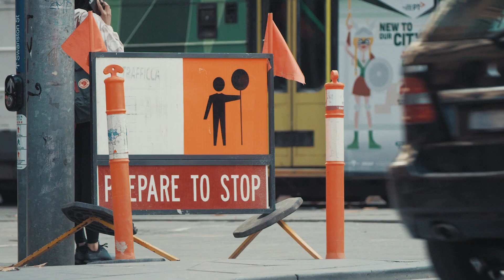A Life Unedited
Just two hours away by car, wildlife, captivating landscapes and friendly locals are one in welcoming the day. Phillip Island slowly inhales. Unedited possibility awaits.